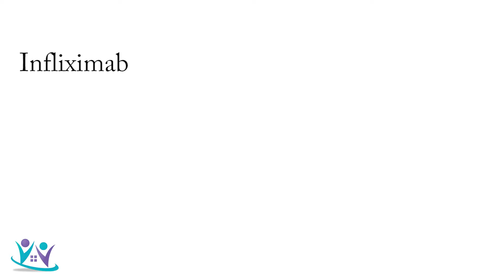Tratamento Biológico para doença de Crohn | Dr Marcelo Werneck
Esses medicamentos têm feito uma revolução no tratamento de vários pacientes. Vamos falar hoje sobre os diversos tipos de medicamentos biológicos que estão no mercado.

VÍDEO EXCLUSIVAMENTE INFORMATIVO E DE FORMA ALGUMA SUBSTITUI UMA CONSULTA MÉDICA
Se ficar qualquer dúvida, mande nos comentários!

Rua Gonçalves Dias 142 sala 708 Funcionários BH/MG
Rua Bento de Andrade 146 Jardim Paulistano São Paulo-SP

Dr. Marcelo Giusti Werneck Côrtes
CRMMG 44832